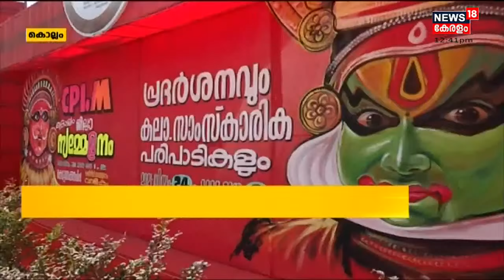Malayalam News @ 12 PM | പന്ത്രണ്ട് മണി വാർത്ത | 30th December 2021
ഈ മണിക്കൂറിലെ പ്രധാന വാർത്തകൾ ഒറ്റനോട്ടത്തിൽ അറിയണോ? നാട്ടിൽ നടക്കുന്നത് അനുനിമിഷം അറിയണ്ടേ? കാണു, ന്യൂസ്18 കേരള പന്ത്രണ്ട് മണി വാർത്ത.